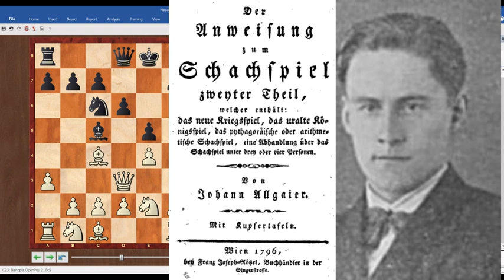Шахматный автомат XVIII века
Первый в мире шахматный автомат под названием Турок, изобретён выдающимся  австрийским инженером Вольфгангом фон Кемпеленом. Турок обыгрывал Наполеона и Фридриха II, играл, пусть и безуспешно, с великим Филидором.
Этот ролик входит в серию уроков по истории шахмат, подготовленных для Тюменской Областной шахматной школы А.Е.Карпова.